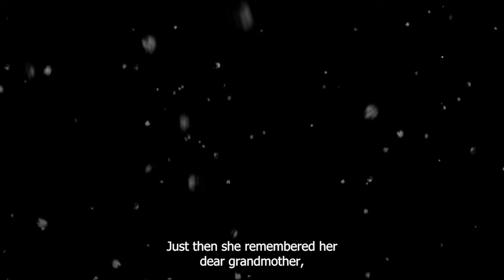The Little Match Girl | Storytelling with Happy Ending | Bedtime Stories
Embark on a magical journey with our bedtime story "The Little Match Girl", specially designed to help teenagers unwind and drift into a peaceful slumber. Set against the backdrop of a frosty winter city, this moving story offers not just an immersive narrative experience, but it's also blended with calm background music to create a serene, dream-like atmosphere.

"The Little Match Girl" is an age-old tale that tugs at our heartstrings, but we've breathed new life into it, enhancing it with vivid descriptions and gentle suspense that will appeal to teenagers. At its heart, this story is about hope, resilience, and the power of love and dreams. It's not just a bedtime story - it's a journey into a world of dreams and aspirations, where wishes come true in the most unexpected ways.

As the story unfolds, you'll feel a sense of calm washing over you, thanks to the soothing background music specially chosen to enhance relaxation and reduce stress. The soundscapes will transport you to the chilly lanes of the city, right beside the Little Match Girl, experiencing her journey firsthand.

Our narrations are soothing and gentle, ensuring a tranquil storytelling experience that aids in winding down after a busy day. Whether you're looking to relax, reduce anxiety, or simply enjoy a beautiful story before bed, "The Enchanting Tale of The Little Match Girl" is the perfect companion.

⭐The Starlit Bedtime Stories channel and its videos with thumbnails "STORY FOR TEENAGERS" are not "directed to children" as defined under Title 16 C.F.R. § 312.2 of the CHILDREN'S ONLINE PRIVACY PROTECTION ACT (USA) and are not meant for children below the age of 13. The Starlit Bedtime Stories CHANNEL, including its owner(s), agents, representatives, and employees, do not gather any information from children under the age of 13 and emphatically disallow any third party's attempts to collect such information on behalf of the Starlit Bedtime Stories CHANNEL. Furthermore, the Starlit Bedtime Stories CHANNEL disclaims any liability or responsibility for the practices and policies of YouTube and its agents and subsidiaries, or any other associated third party, pertaining to data collection.